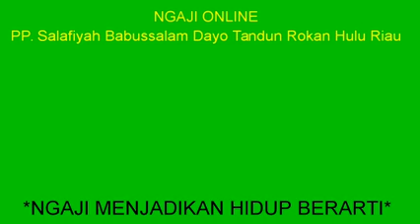02. Kitab Lubabul Hadits Lil Imam Jalaluddin Assuyuthi ( Indonesia) Hadist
Jika Dinilai Bermanfaat,

Lokasi Ngaji : PP. Salafiyah Babussalam Dayo Tandun Rokan Hulu Riau

*SUDAHKAH ANDA NGAJI,  AYUK KITA NGAJI*

TANYA JAWAB HUB:
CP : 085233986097